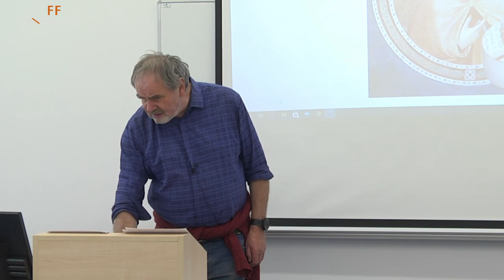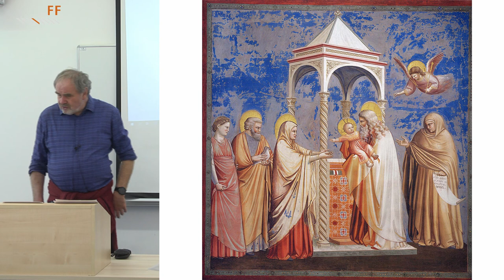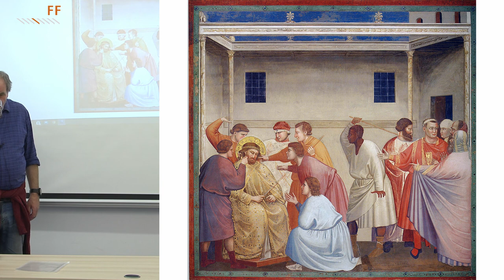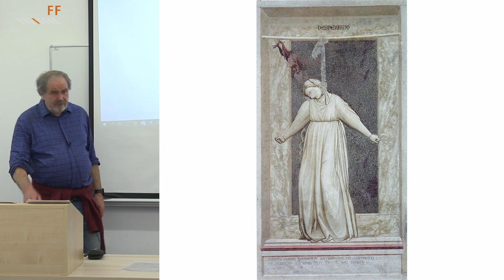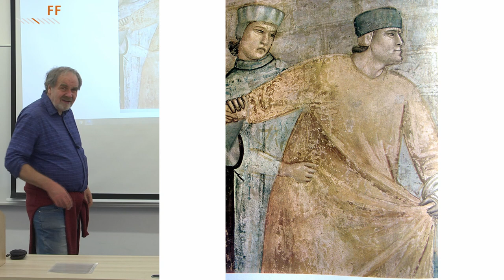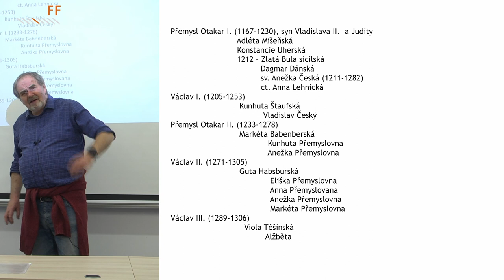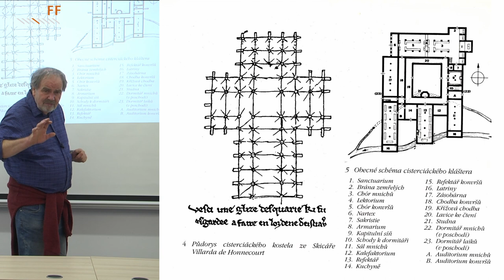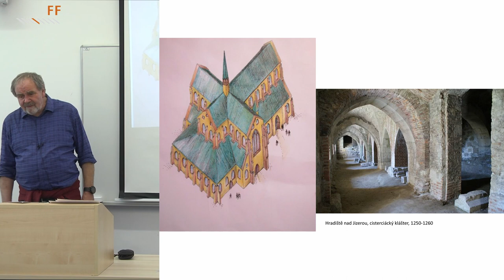prof. Jan Royt - Středověké malířství v Evropě (2. část); Umění 13. století v Čechách (1. část)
přednáška Prof. PhDr. Ing. Jana Royta, PhD.
na téma: Středověké malířství v Evropě (2. část) - Giotto di Bodone
Umění 13. století v Čechách (1. část)
Katedra historie Filozofické fakulty Univerzity J. E. Purkyně v Ústí nad Labem;
5. května 2020